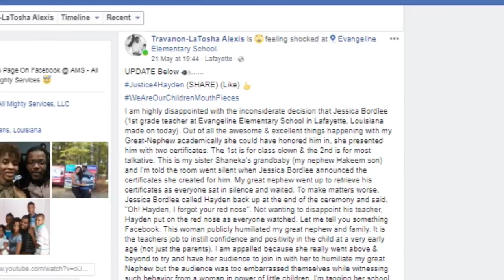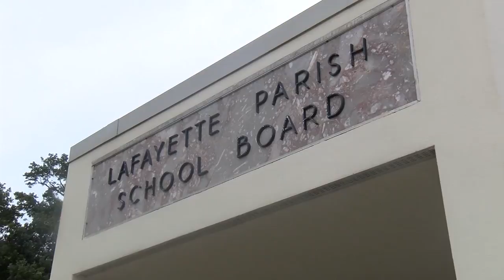Teacher in trouble for "class clown" award